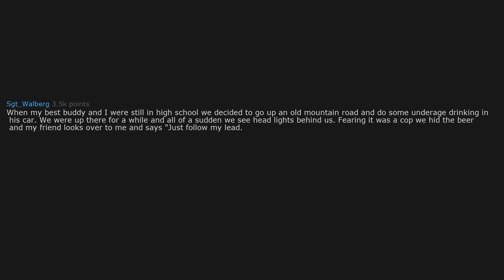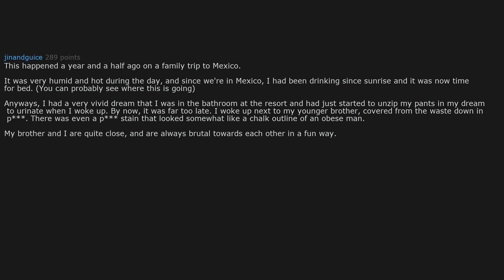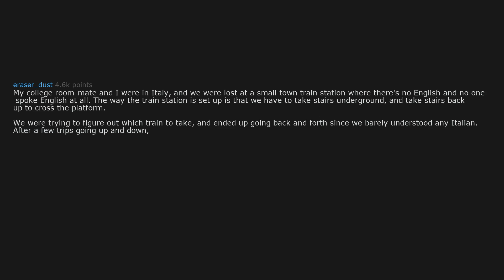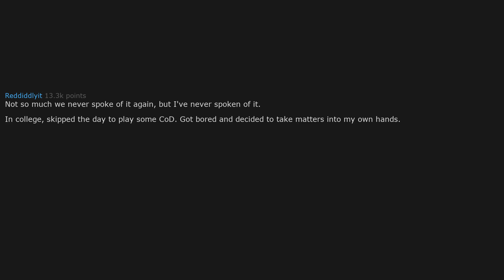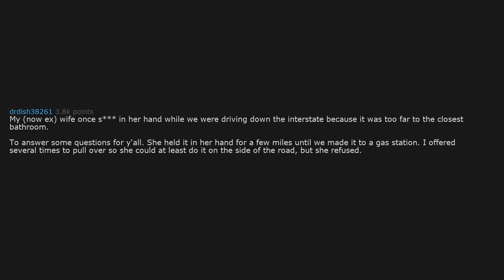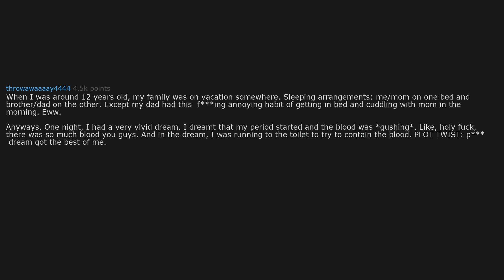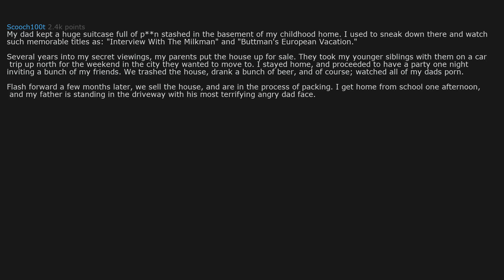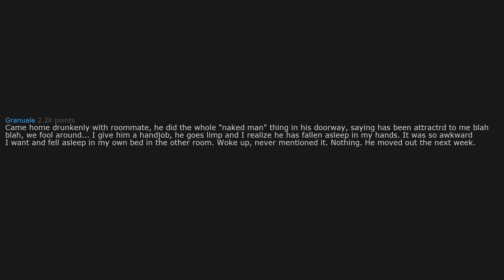What's Your "We Never Speak of This Again" Story? (r/AskReddit)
Today's Video: What is your "We never speak of this again..." story?